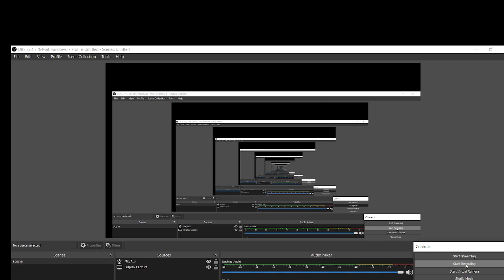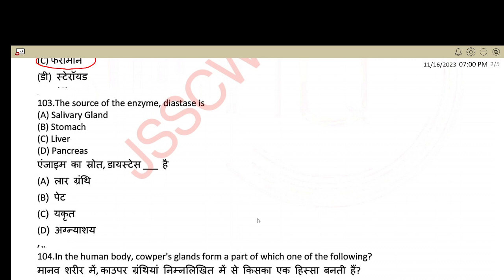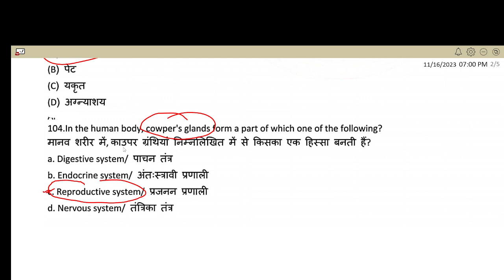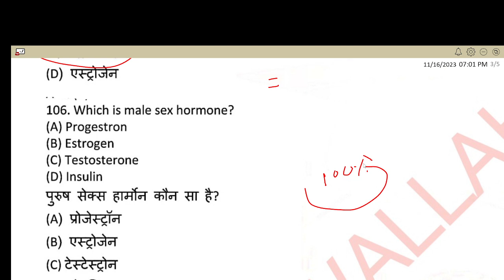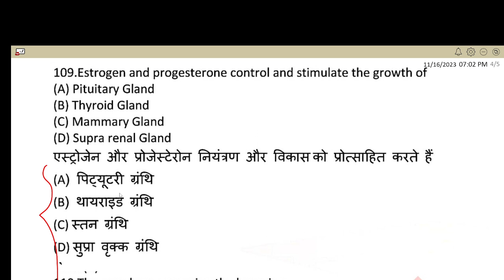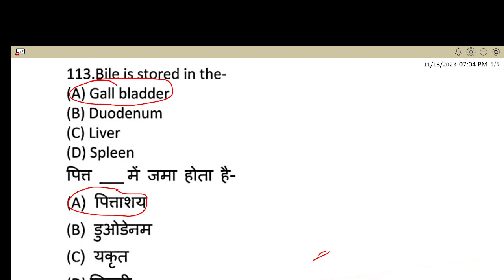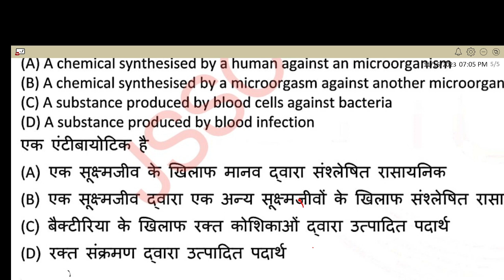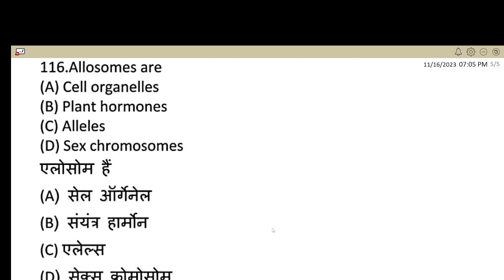JSSC CGL EXPECTED QUESTION !! BIOLOGY !! SCIENCE QUESTION ENDOCRINE GLAND OR REPRODUCTIVE SYSTEM